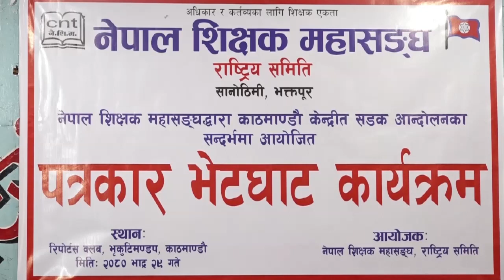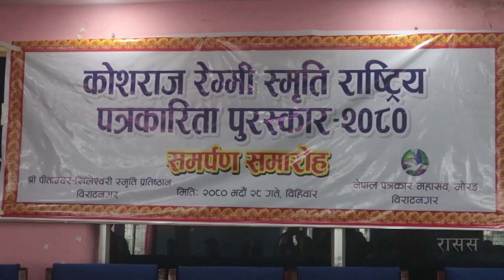15 Sep 2023 07 PM Janakpur news 2080 5 29 gate Birendra Raman